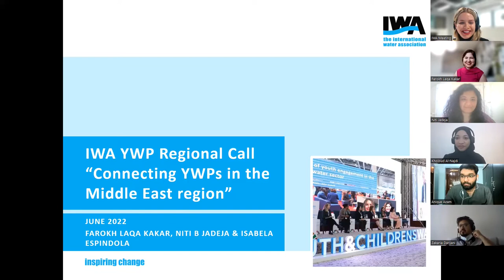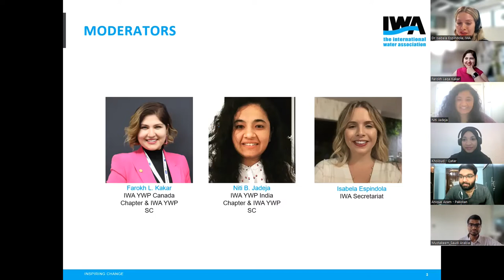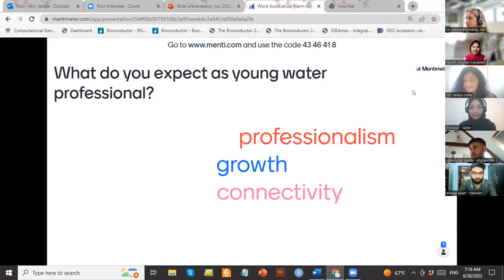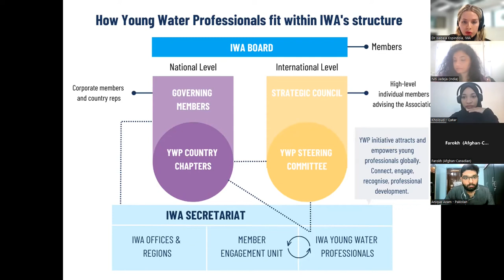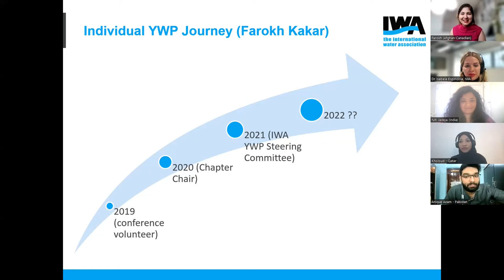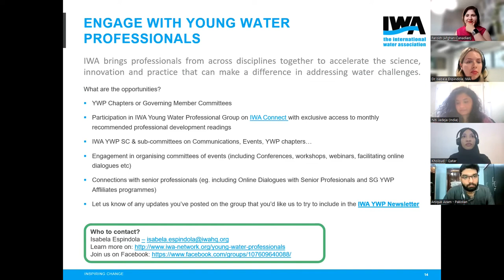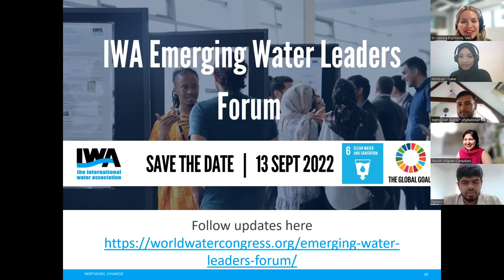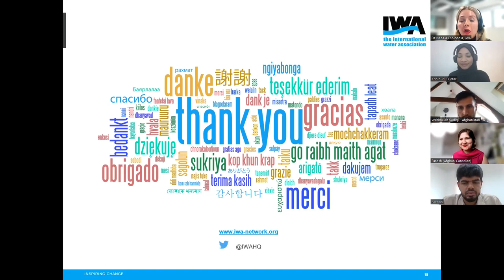IWA YWP Regional Call | Connecting YWPs in the Middle East region